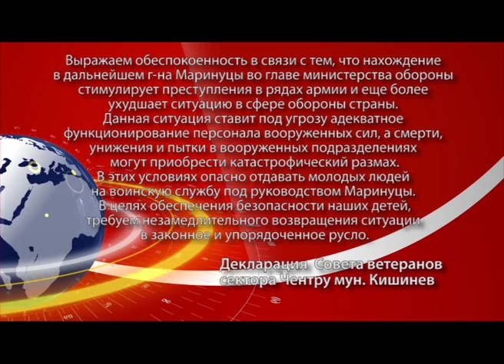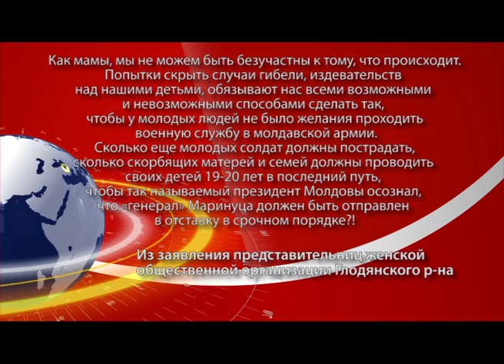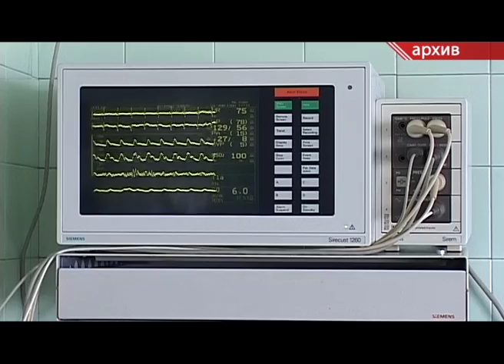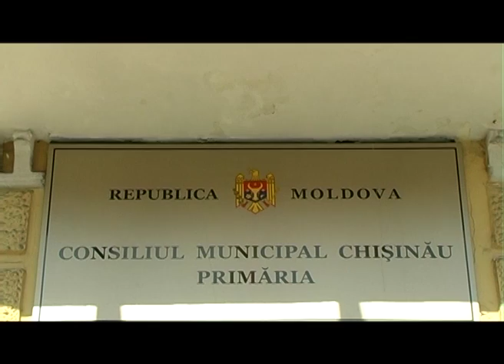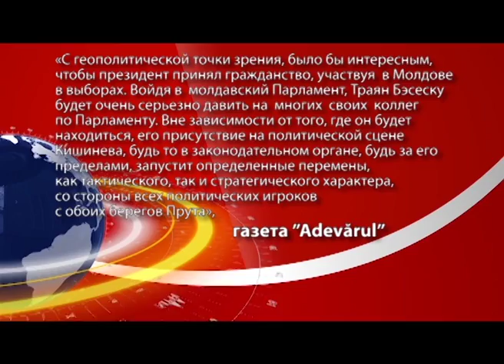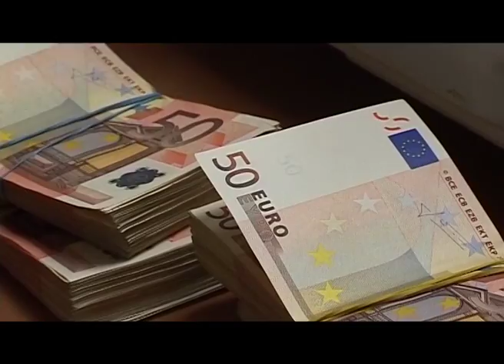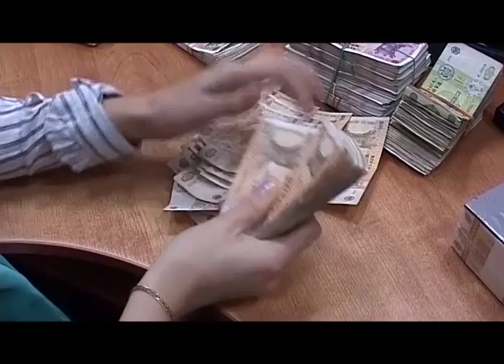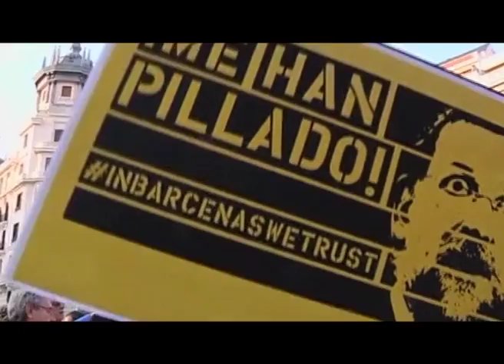VIPUSK 19 07 RUS